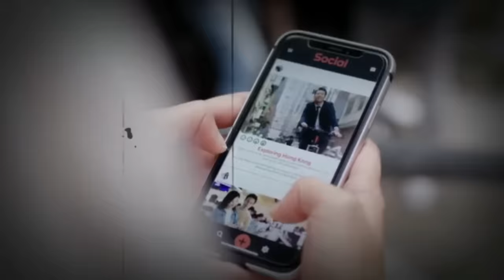PINULUTAN SIYA NG LIMANG LALAKI SA TAGAYAN| THE LOUIELYN CANIEDO R@PE SL@Y CASE!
Iba na talaga ang takbo ng mundo ngayon, hindi na naiiwasan ang iba’t-ibang krimen na nadidinig sa balita o iba’t-ibang social media.
Nasa loob man o labas ng bahay, nasa lugar man na ating tinitirhan o wala ay nagaganap talaga ang krimen kahit saan. Kagaya na lamang ng ating tatalakayin ngayon, tungkol sa isang dalaga na kamakailan lamang ay pinatay at hinihinalang ginalaw pa. Sabay-sabay natin alamin ang nangyari sa dalagang ito sa Provincia ng Pangasinan na nakita sa may palayan, walang saplot at talaga namang karumal dumal ang nangyari dito.
Isang masaklap na balita ang nagpaguho sa buhay ng mga magulang ng isang bente dos anyos na dalagang si Louielyn Caniedo isang hospitality Management graduating student na taga Anda Pangasinan. Natagpuan ang katawan nitong hubo’t-hubad na nakadapa sa isang palayan sa Pangasinan. Hindi lamang ito ibinalita ngunit mainit na napag usapan ito sa social media, tiktok pati na rin sa raffy tulfo in action segment. Madami ang nag bigay ng pahayag patungkol rito ngunit alamin natin ang tunay na kwento sa likod ng malagim na krimeng ito sa pagpapatuloy ng storya!